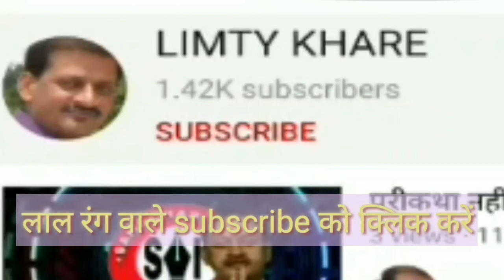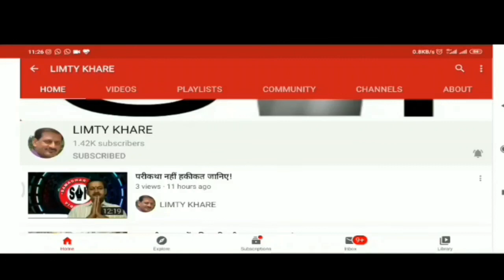कैसा रहेगा 15 व 16 जून का मौसम का मिजाज ....